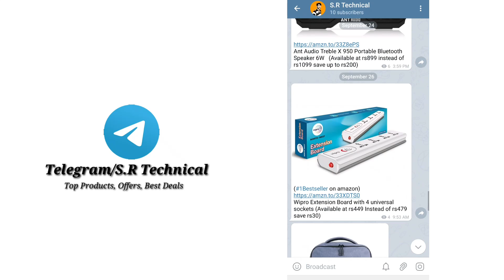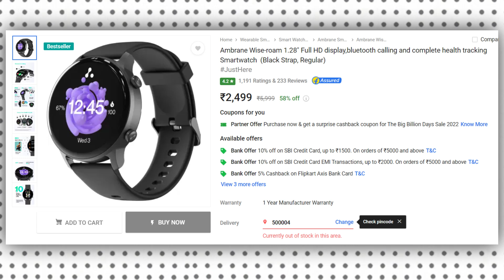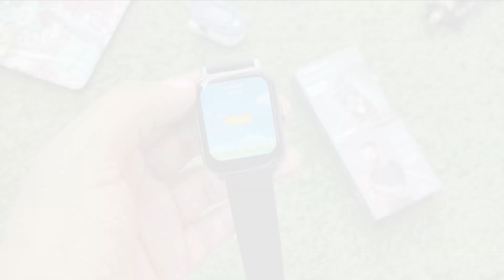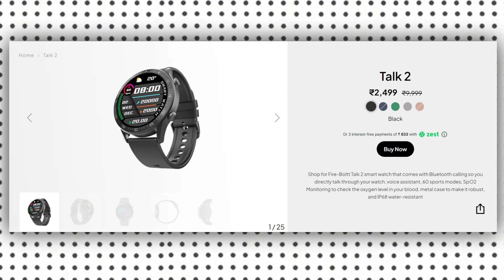Best Smartwatches Under 2500 In India 2022||Best Budget Smartwatches Under 2500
Hello,
In this video we are going to disuses about best smartwatches under 2500 so if you are looking for smartwatch under 2000 or 2500 watch this video till the end

Note:-Not all are getting dizo watch 2 update For in app GPS and Quick reply so compulsory if you want Quick reply and In app GPS you can go with noise caliber

*Use "NOISEXPTM15" for extra discount

Video Covers:-
Best Smartwatches Under 2500 in 2022
best smartwatches under 2500
best budget smartwatches under 2500
budget smartwatches